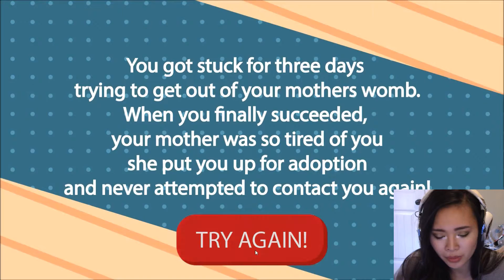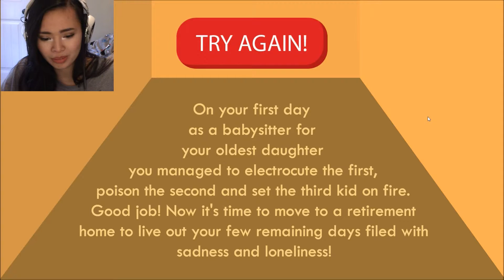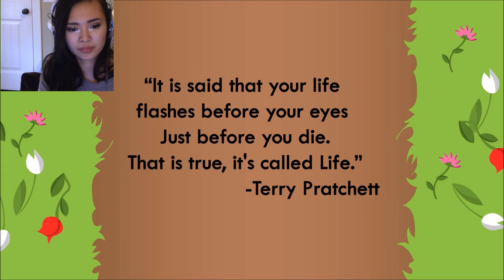C'EST LA VIE | Life: The Game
Life is hard. And short. Hopefully there's some kind of ending I didn't unlock yet in this game!